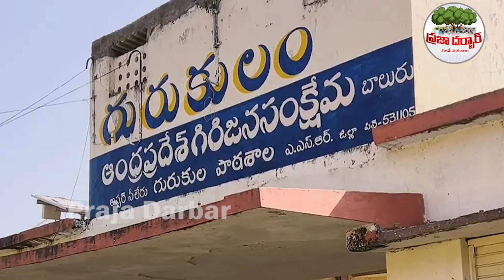అన్నం వండిన తర్వాత గంజి వంచుతున్నారా😱 ? ఇన్ని వీడియోస్ పెడుతున్నారు చూడట్లేదా🔥🔥|Ap Food Commission